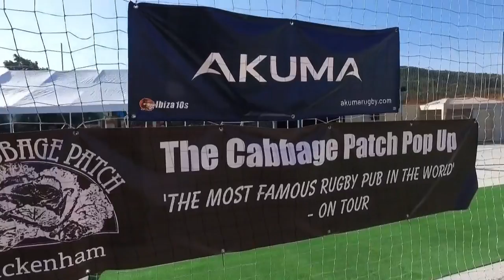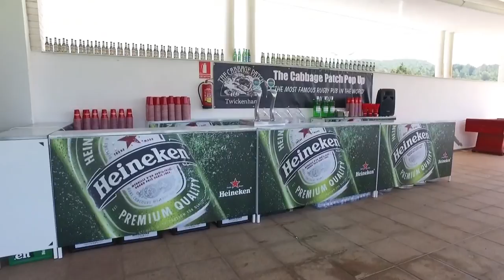Naked Pandas V Wyvern Dragons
Watch the stream from Day 2 of full rugby matches from Ibiza.

The 2018 tournament will feature two distinct Men’s competitions for both Elite and Open teams and a Women’s Open event with a total prize pool of €12,000.

Please find a Schedule below, games may be slightly later than originally scheduled.

Schedule GMT +1:

10:00 - Men = Merlins v Renegade Rugby
10:25 - Women = Kiwi Girls  v Sinners
10:50 - Elite = Shredded Ducks v 7 Fantastics
11:15 - Men = Naked Pandas v Wyvern Dragons
11:40 - Women = Irish Rugby Institute v Scotty's Tigers Ladies
12:05 - Men = Royal Signals v Barefoot Projects
12:30 - Elite = Wyvern Harlequins v Barefoot Prjects
12:55 - Men = Merlins v Naked Pandas
13:20 - Women = Kiwi Girls  v Irish Rugby Institute
13:45 - Men = Wooden Spoons AA's  v Bearfoot Project
14:10 - Invitation = Ibiza Juniors v Shamrock Juniors (Mallorca)
14:35 - Elite = Shredded Ducks v Bearfoot Project
15:00 - Men = Ibiza RFC v Royal Signals
15:25 - Men = Wyvern Dragon v  Renegade Rugby
15:50 - Women = Sinners v  Scotty's Tigers Ladies
16:15 - Invitation = Shamrock Juniors (Mallorca) V Trepijador
16:40 - Elite = Wyvern Harlequins v 7 Fantastics
17:05 - Men = Merlins v Wyvern Dragons
17:30 - Women = Kiwi Girls  v Scotty's Tigers Ladies
17:55 - Invitation = Ibiza Juniors V Trepijador
18:20 - Elite = Shredded Ducks v Wyvern Harlequins
18:45 - Men = Naked Pandas v Renegade Rugby
19:10 - Men = Ibiza RFC v Wooden Spoons AA's
19:35 - Elite = Barefoot Projects v 7 Fantastics